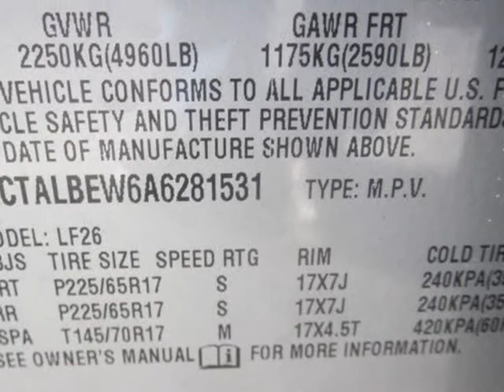2010 GMC Terrain FWD 4dr SLE-1 (Downey, California)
Ournextcar Inc.
9844 Paramount Blvd
Downey